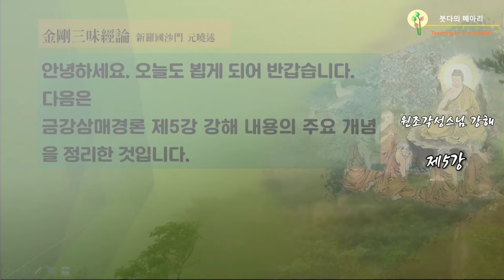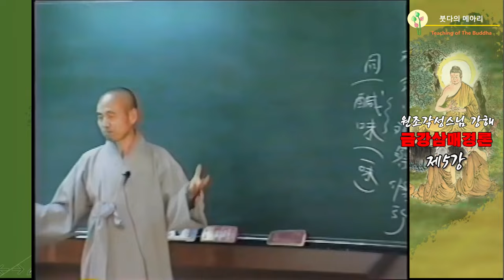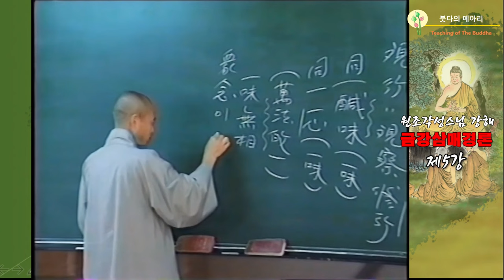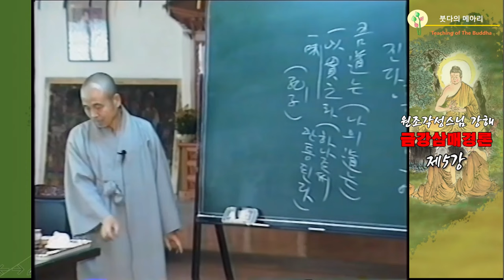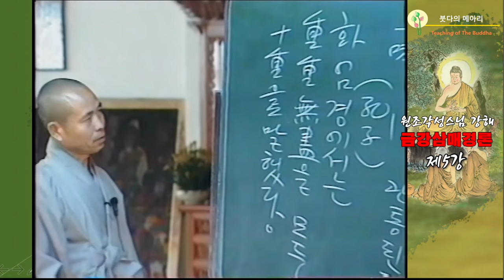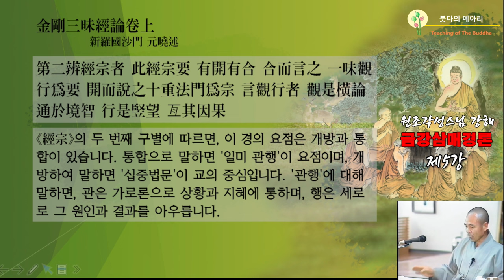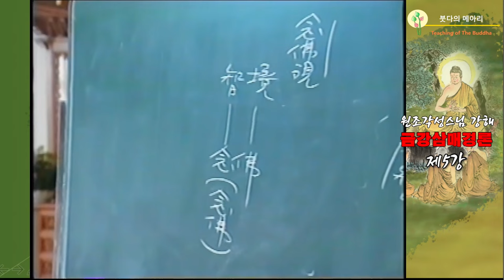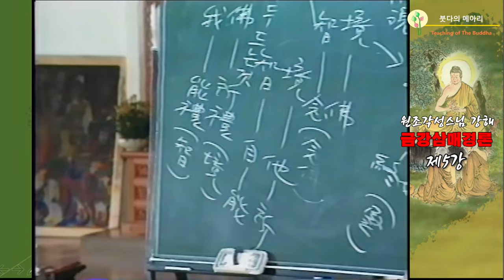각성스님 강해_원효대사 금강삼매경론 제5강 / 금강삼매경의 대의_ 금강삼매경의 교리적 핵심은 개방과 통합에 있습니다.